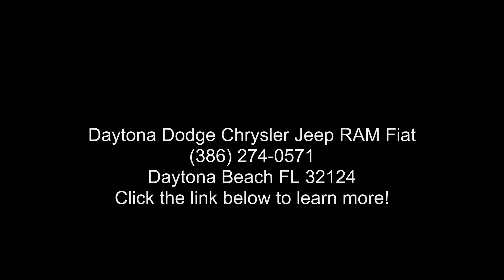2021 Ford Mustang EcoBoost - Daytona Dodge Chrysler Jeep...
Used 2021 Ford Mustang EcoBoost, blue exterior, 4, 2.3 l, 6-speed manual -inc: reverse lockout pull ring, rwd, 4,703 miles, Stock R22057C, VIN: 1FA6P8THXM5119307,